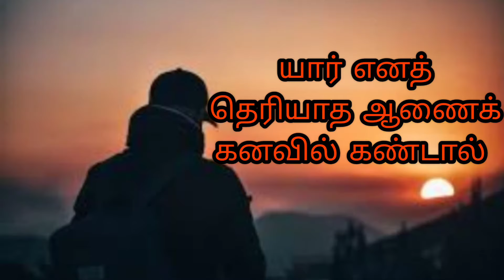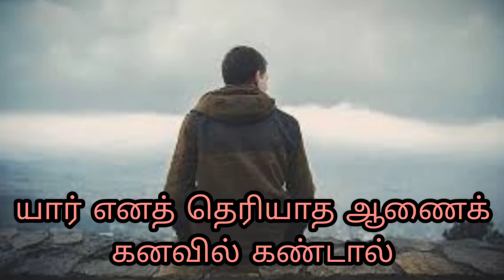யார் எனத் தெரியாத ஆணைக் கனவில் கண்டால் | theriyatha aanai kanavil kandal |unknown man in dream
Anita's clips
dream interpretation in tamil
kanavupalan